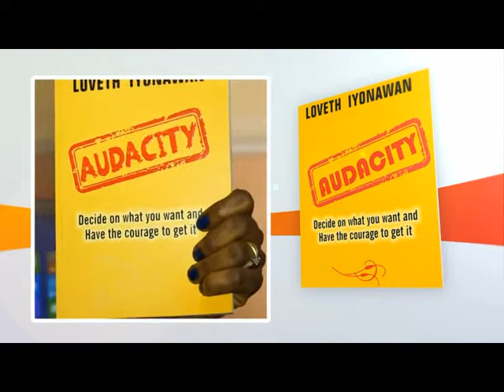BOOK TITLE AUDACITY BY PST LOVETH IYONAWAN